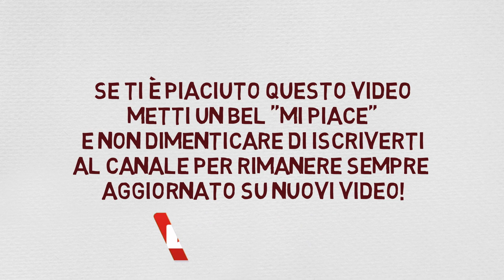RIESCI A VEDERLO? - Sfida visiva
Trova il cane nascosto, in questa serie di foto e nascosto un vane bianco e nero, riuscirai a vincere questa sfida? Se riesci a trovarli tutti sei un genio!

GUARDA ANCHE GLI ALTRI VIDEO DI QUESTA SERIE SUL MIO CANALE

Il graphic designer dell'Ontario Andrew Knapp invita tutti a trovare Momo, il suo strano border collie di 4,5 anni, che, a differenza degli altri cani, si nascondeva sempre quando prendeva i bastoncini invece di restituirli.

Inizialmente, Andrew ha iniziato a fare le foto come regalo ai suoi nipoti, ma dopo averli caricati online, la risposta è stata di grande apprezzamento. Andrew ha anche avviato uno speciale blog di Find Momo, in cui i fan hanno presto iniziato a chiedere un libro. Questo è ora tra i piani di Andrew, e gli adorabili servizi fotografici continuano.

Penseresti che un cane bianco e nero debba nascondersi meglio quando c'è la neve, ma è altrettanto difficile individuarlo in qualsiasi altro ambiente. Pensi che non sia una sfida per te? Guarda quanto velocemente riesci a trovarlo nelle foto!

Follow Vexento on Twitter and SoundCloud if you want ^_^

Quindi cos'è The Riddler? E' tutto ciò di meraviglioso che riguarda il nostro cervello, illusioni incredibili ed altre curiosità.

Per essere sempre aggiornato su nuovi e incredibili video.